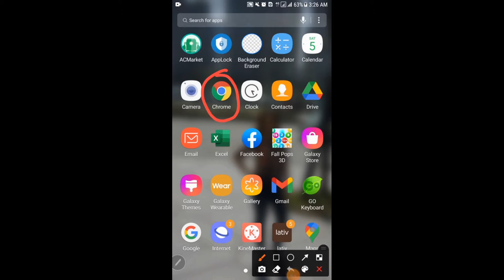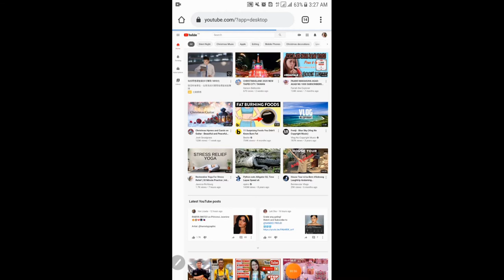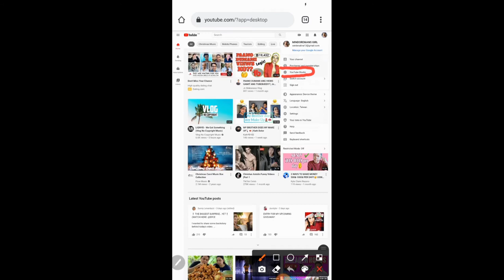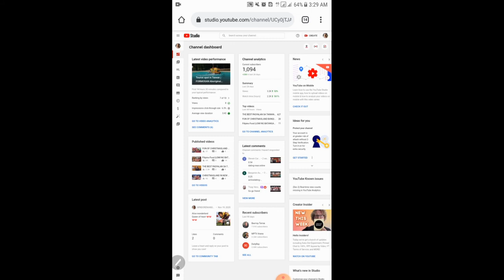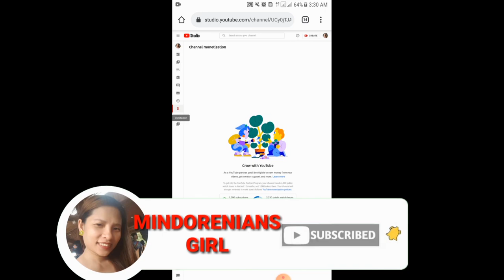How to check YouTube Subscriber and Public Watch Hours USING YOUR PHONE December 7, 2020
Hi guys sa video ito ay ipapakita sa inyo at ituturo kung sa nyo makikita ang inyong subscriber at video watch hours gamit ang inyong cellphone.

4000 Hours YouTube Watch Time
How to Check Your Watch Time Hours
Get 4,000 Hours of Watch Time FAST
How to Find Total Watch Hours on YouTube
How to Get 4000 Hours Watchtime On YouTube